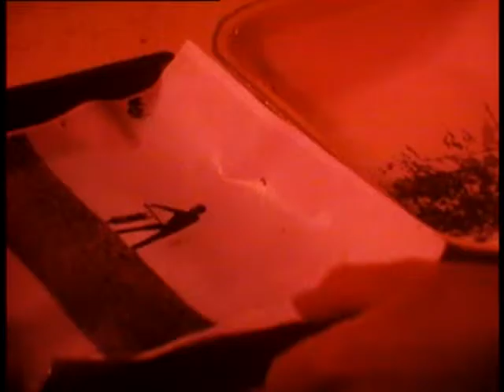The Owl Service Episode 7 Transmitted: 1 February 1970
Episode seven
Gwyn has spent the night on a mountain when Huw catches up with him. Huw explains that the legend was re-enacted by him, Bertram and Nancy and is now being enacted again by Gwyn, Roger and Alison and can only end in pain. Gwyn is not interested until Huw reveals that he is his father. At the house, Roger decides to find out what is in the stable and goes to force open the door.

Transmitted: 1 February 1970